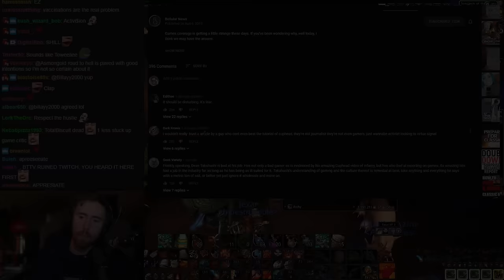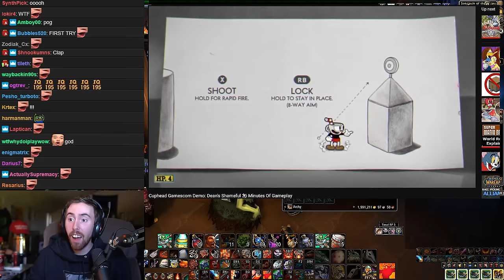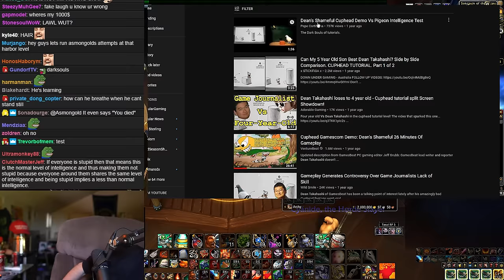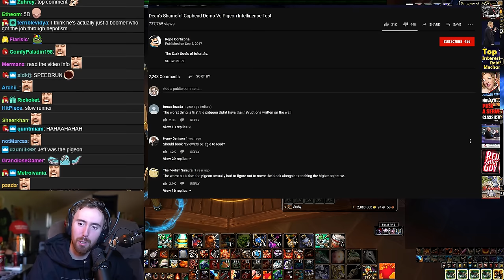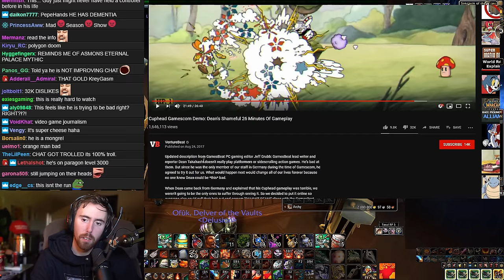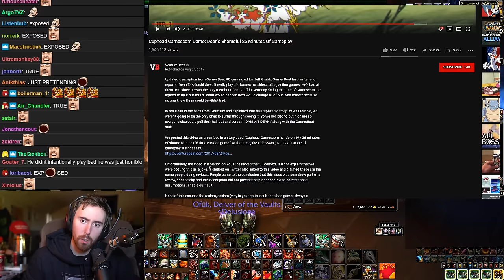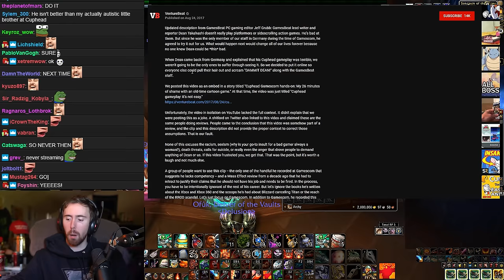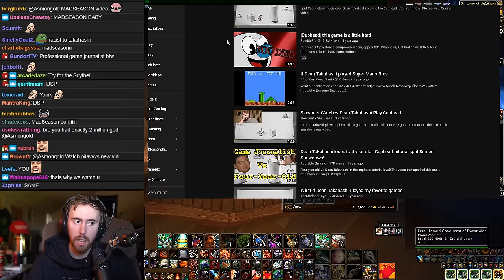Asmongold Can't Stop Laughing At Gaming Journalist Who Can't Even Beat Cuphead's Tutorial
While watching a Bellular video Asmongold discovers that the videogames journalist (Dean Takahashi) in the video wasn't even able to beat the Cuphead tutorial...